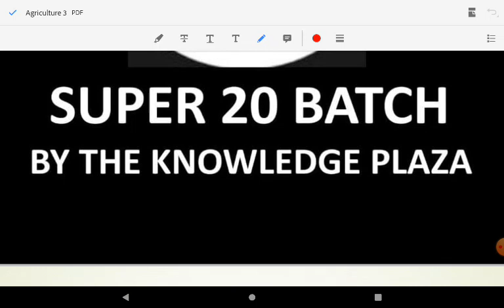UPCATET EXAM 2022 || Agriculture top 30 important questions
UPCATET EXAM 2022 || Agriculture top 30 important questions ||  ‎@The Knowledge Plaza